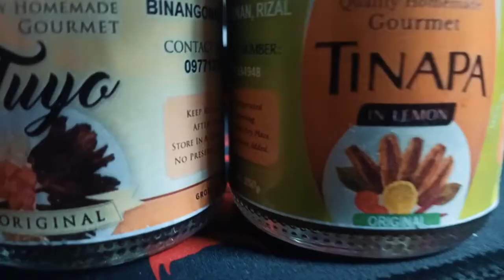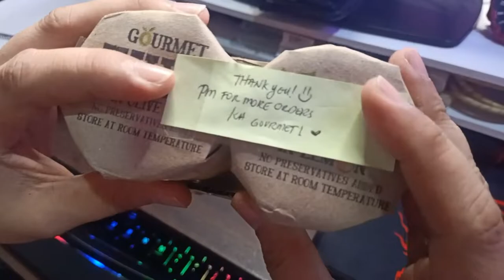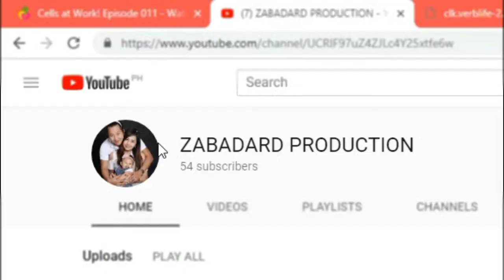Gourmet Tuyo and Tinapa - Zoe Goodies | Mapaparami ka ng Kanin sa Sarap!